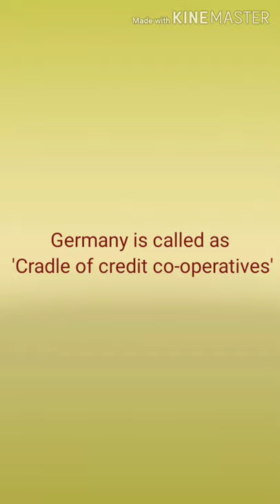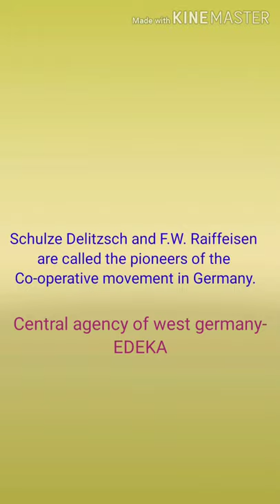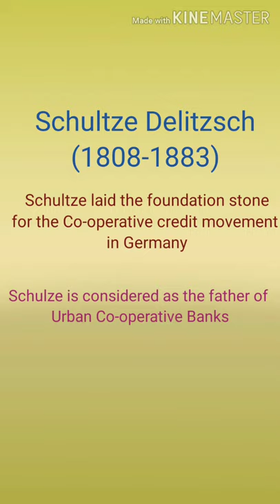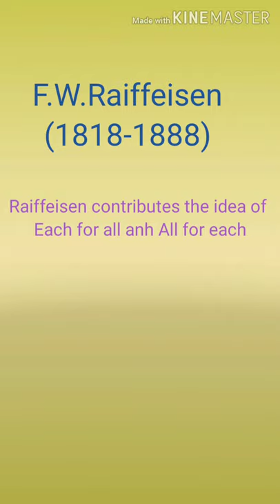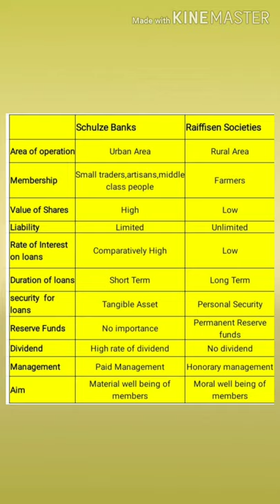Co-operative Movement in Germany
Foreign Co-operation